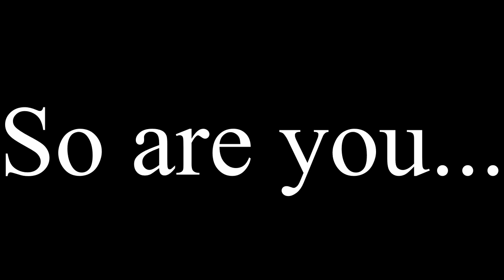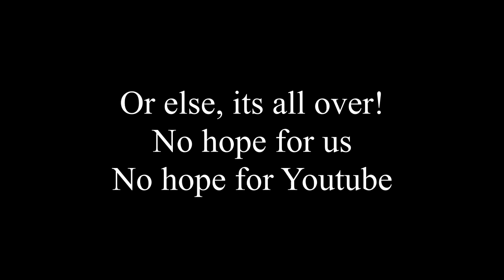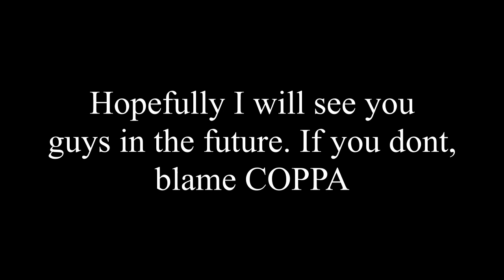COPPA needs to be stopped!! (Petition in the description)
COPPA is trying to make everything on YouTube for kids. What kids watch is the parents responsibility, NOT OURS. This is a serious event to those who are not aware of the content being created. I wont get into much detail, but Please sign this petition by Jeremy Johnson. And if you can, please donate to this cause to stop COPPA. Watch this video for a few important details that I DID add.

I will note that this channel is not meant for kids! Even though I don't curse (or rarely maybe), doesn't mean that my nightmare fueled videos are for them. Lets stop this at once, I already signed.